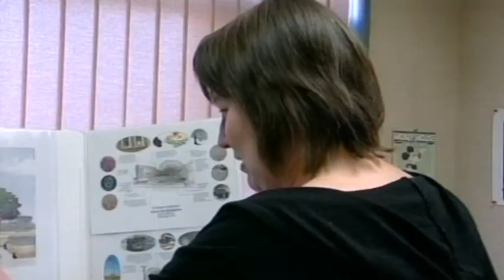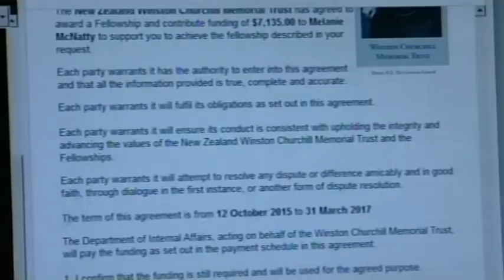Community worker using fellowship to study abroad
A local community worker has received a national grant to travel overseas and study community development.

The Churchill fellowship winner is aiming to analyse practices used in marginalised and impoverished communities.

And her findings could benefit the city's residents.